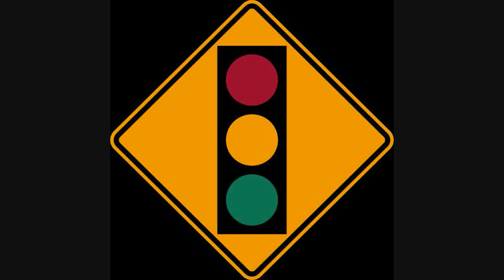Old Traffic Signals [HD]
This video shows five streets that intersect: Washington Road, Ben Hill Road/Taylor Avenue, and Cloverhurst Drive/LaRose Street.

This is a very dangerous intersection, due to there being only one signal head per direction; the tight turning radii; and how narrow the center of the intersection is. Every direction is prohibited from turning right on red.